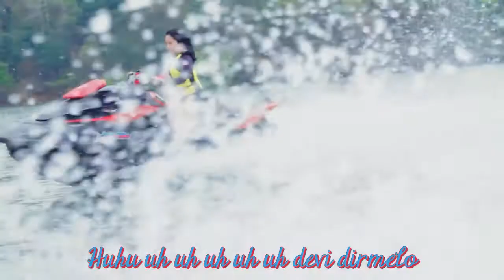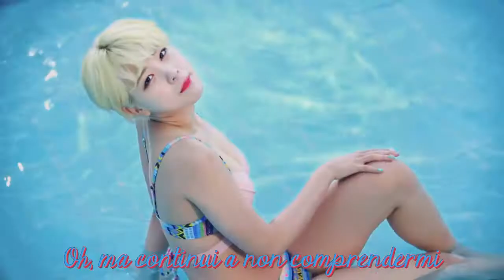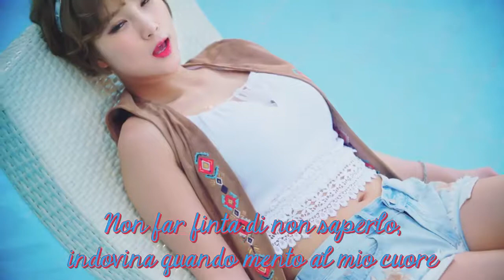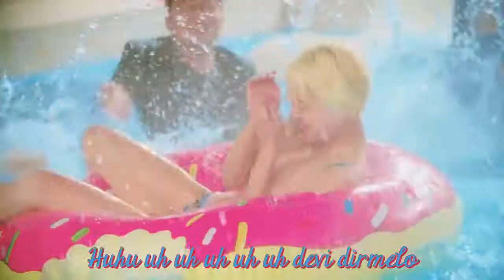Tahiti - I Want To Know You [SUB ITA]